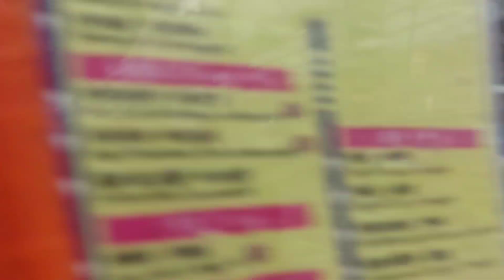Hongkong Rush Hours @Rainy Day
If you would like to help this channel to grow in any amount from the bottom of your heart